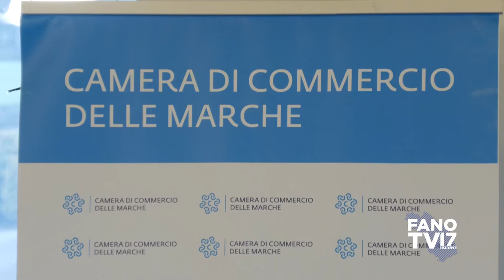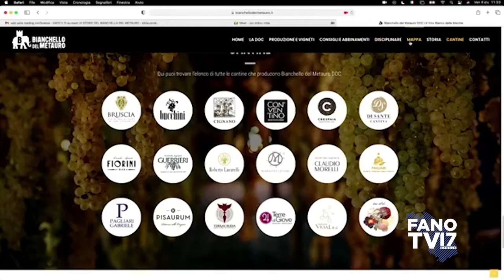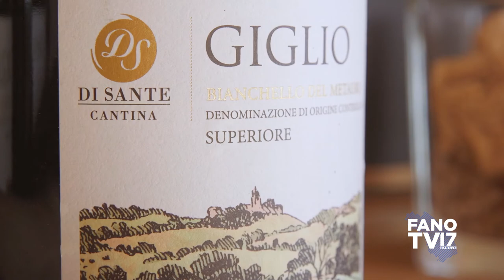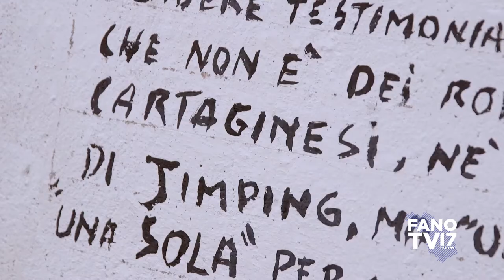Bianchello Natal (4 dicembre 2020)